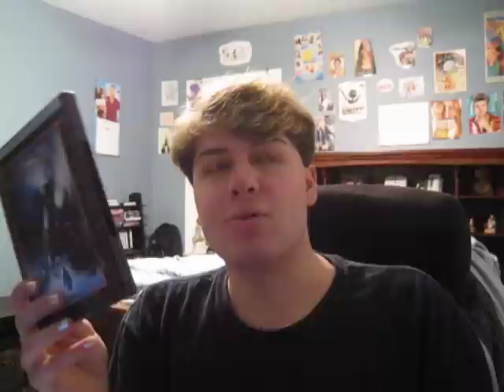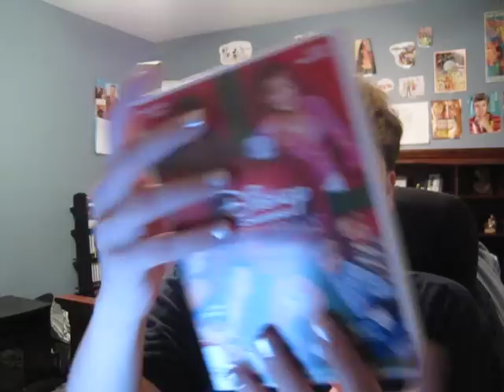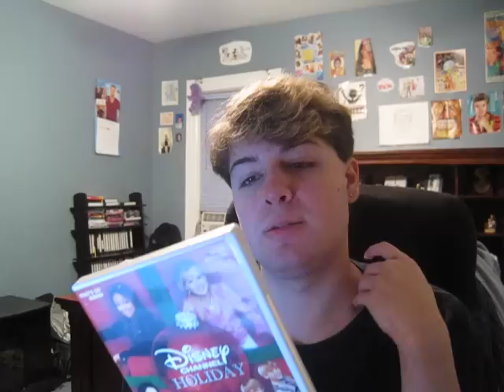The Holly Joey Holiday Tag! (2012)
My Holly Jolly (Joey) Holiday Tag video for 2012!

   - The Questions!
1. Do you start your Christmas shopping on Black Friday or wait until the last minute?
2. If you could be in any Christmas movie what would it be?
3. Favorite Winter lip product?
4. When does your family put up your Christmas tree and who decorates it?
5. Favorite winter scent/candle?
6. All time favorite Christmas/Holiday movie?
7. Would you rather live in a Gingerbread House or in Santa's Workshop?
8. Tell us your Christmas Eve and Christmas Day traditions?
9. If you could be under the mistletoe with anyone who would it be?
10. What's at the top of your Christmas list?
11. What are your plans for the holidays this year?
12. What's your ultimate favorite thing about the Holiday season?